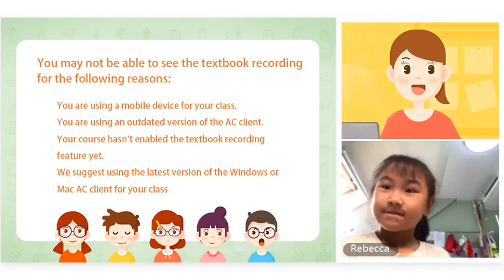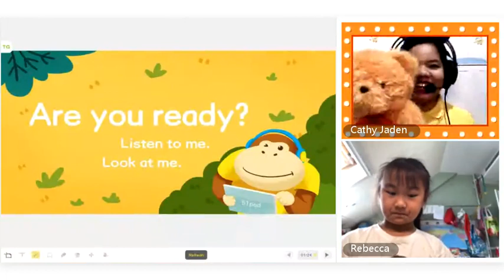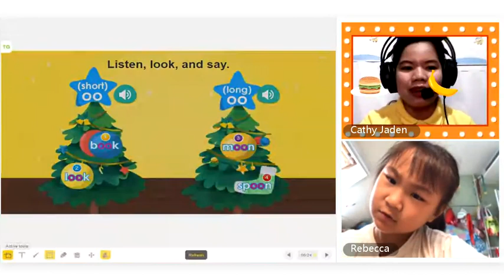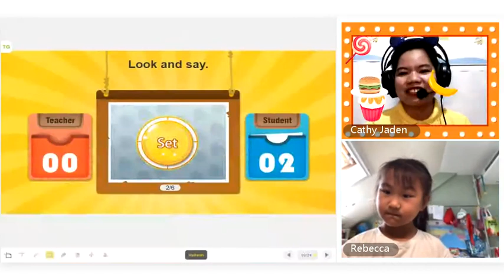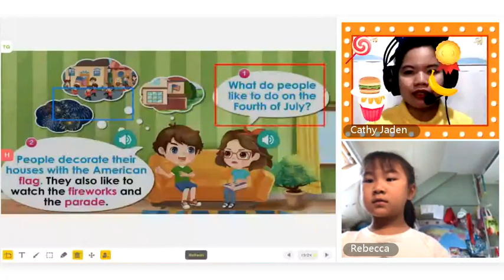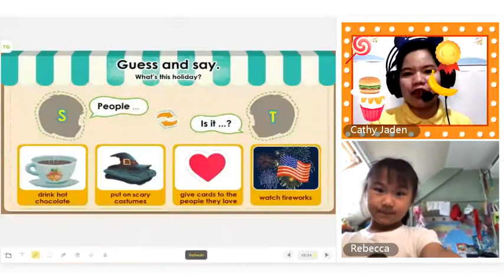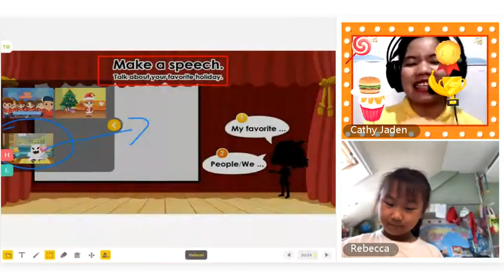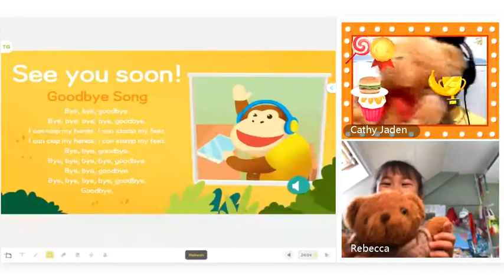51TALK FULL H5 CLASS: WE LOVE HOLIDAYS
Hello I'm Teacher Cathy Jaden. I just want to share with you my journey here in 51TALK.
ESL ONLINE TEACHING